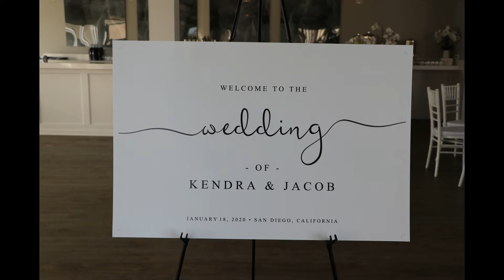Saturday January 18th 2020 Harbor View Loft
Kendra & Jake's big day